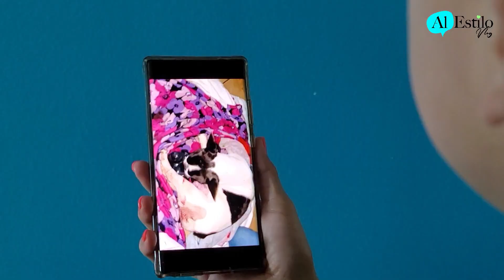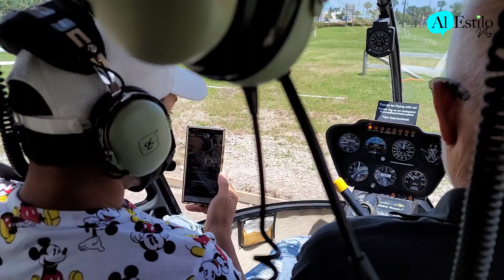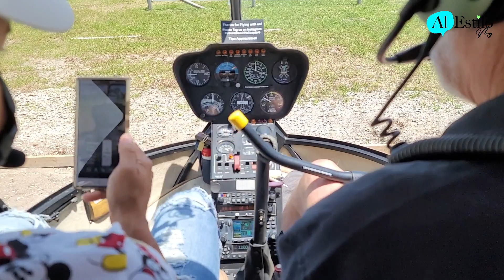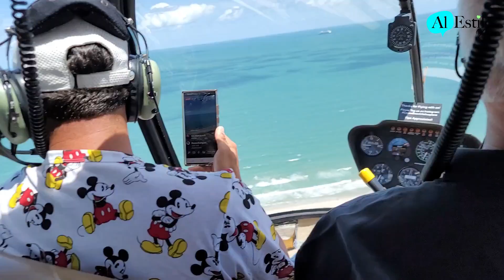Se agranda la familia y Viajamos en Helicoptero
Decidí unir dos experiencias distintas para que vieran el crecimiento de nuestra nueva integrante. Conozcan a Luna, nuestra princesa y disfruta de cada instante que pasamos en nuestro viaje en helicoptero.

No grabé mucho del viaje para disfrutarme cada momento con mis hijos. Una experiencia más para marcar en nuestra lista de deseos.

Se les quiere a todos nuestros seguidores, sobretodo a los peque amigos que nos envian saluditos, como la hermosa Analía de Puerto Rico. Besitos Analía.

XOXO